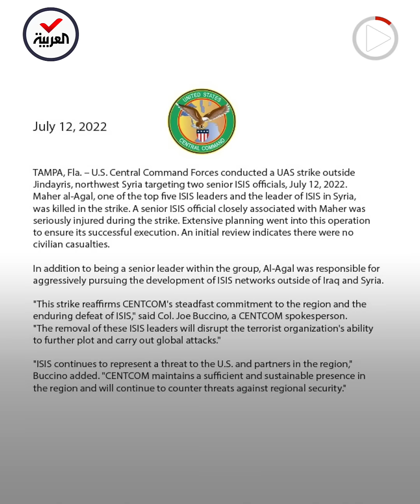البنتاغون يعلن مقتل زعيم داعش في سوريا.. بضربة أميركية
اصطادته على دراجته النارية.. البنتاغون يعلن مقتل زعيم داعش في سوريا ماهر العقال بضربة نفذتها مُسيرة أميركية